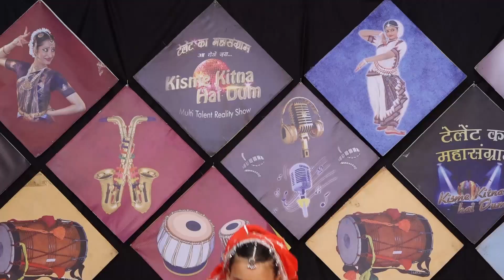NIHARIKA l KISME KITNA HAI DUM | KKHD TV SHOW | SEASON - 10 | SEMI FINALE | MANDI